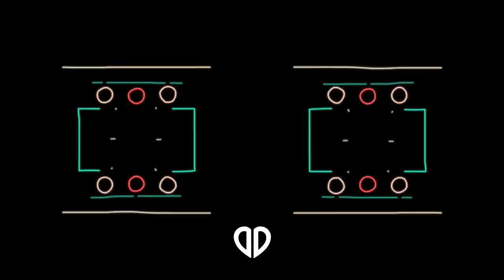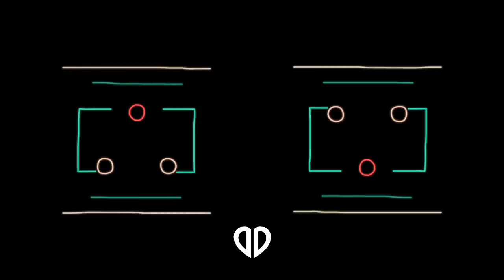Flo Rida ft. T-Pain - Low (Dor Halevi Bootleg) [Tech House]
If you open probably you get a cookie 🍪

First Channel: AdinUnited

New music channel which provides you with the best music, IDs and remixes from popular music.

The Copyright is not mine! The Copyright have the maker of the Song! © ®

If it violates copyrights is a more convenient way to contact through private messages or send e-mail and please do not submit claims in breach of copyright.